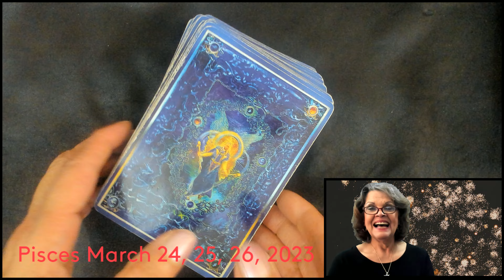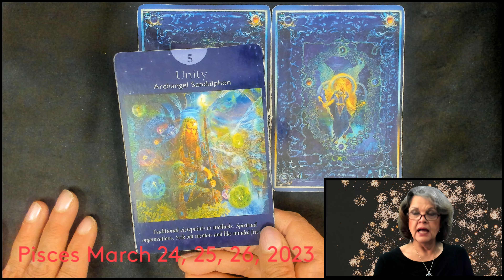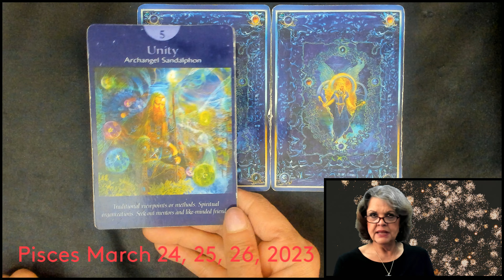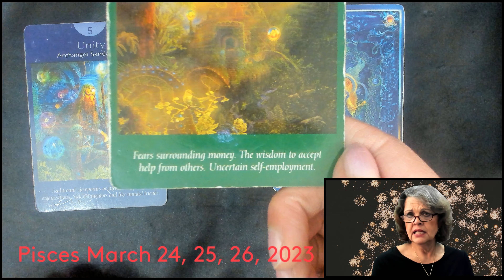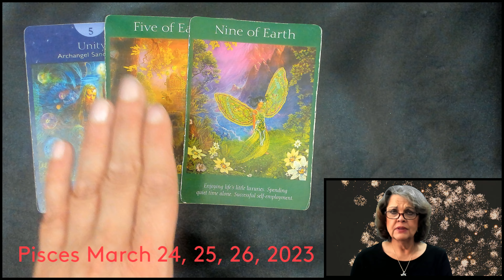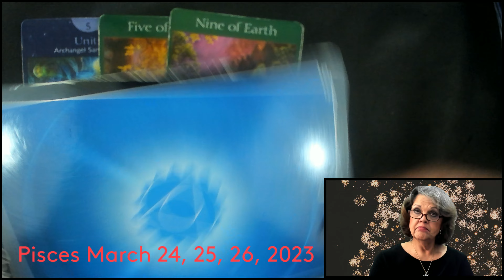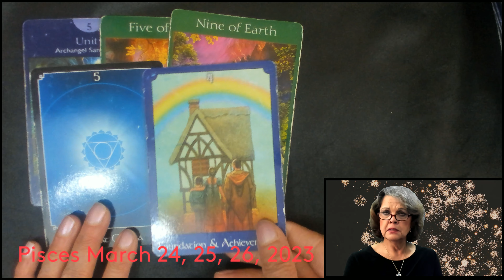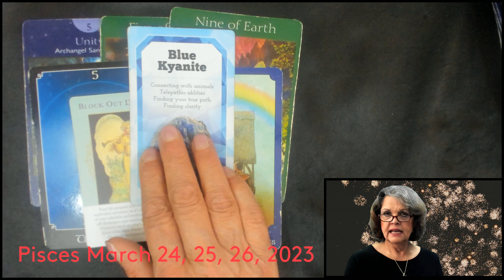Pisces March 24, 25, 26, 2023 A New Path For YOU!